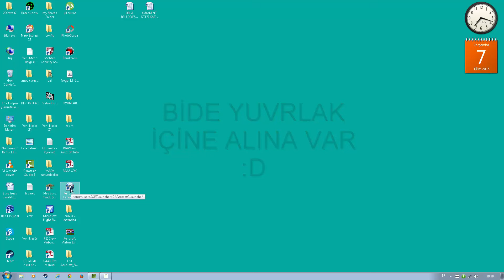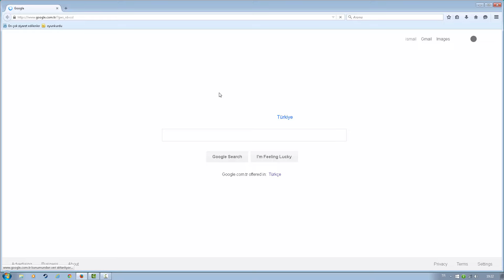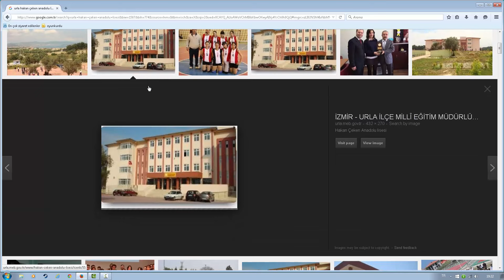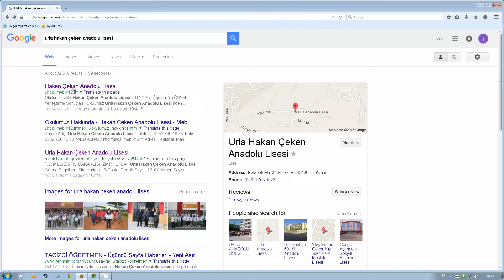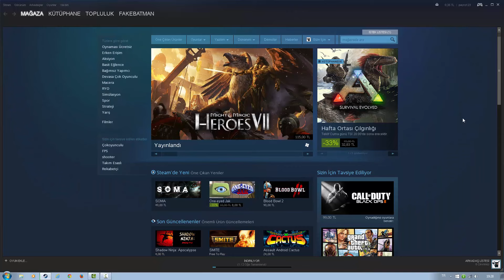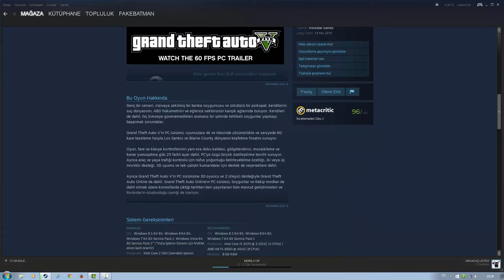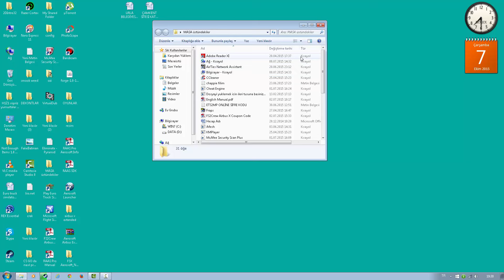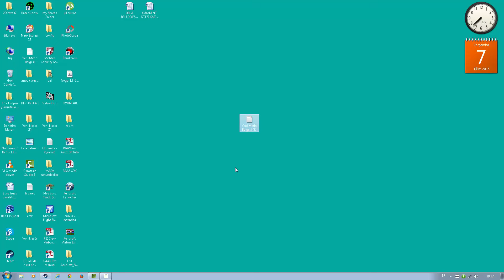Dünyada bir ilk, İlk kamerasız Vlog videosu